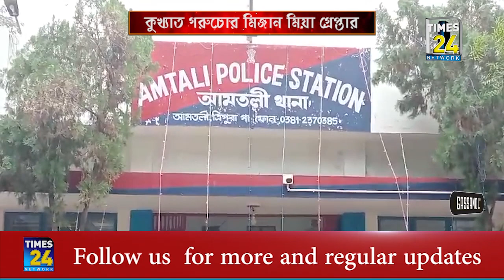গ্রেপ্তার কুখ্যাত গরু চোর মিজান মিয়া।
কুখ্যাত গরু চোর মিজান মিয়াকে গ্রেপ্তার করলো আমতলি থানার পুলিশ। পুলিশের জিজ্ঞাসাবাদে গরু চুরির ঘটনা সে নিজেই স্বীকার করে নিয়েছে।